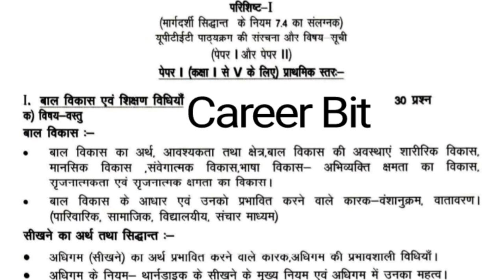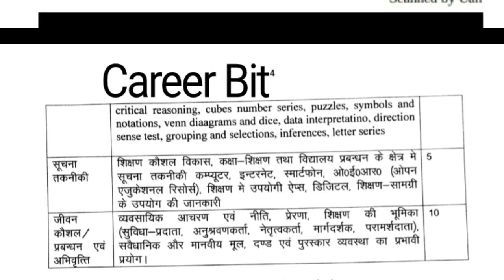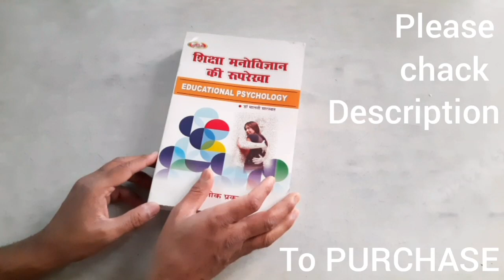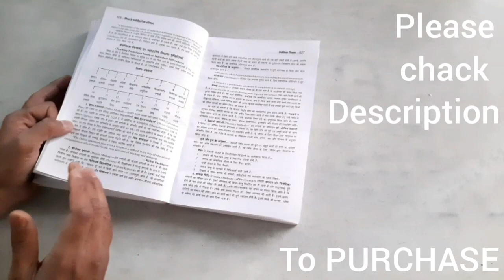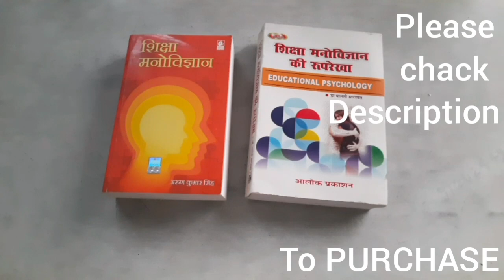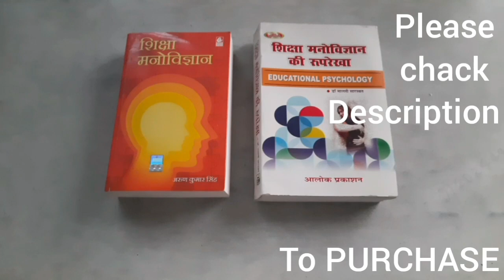BEST BOOK FOR SUPERTET|CHILD DEVELOPMENT PEDAGOGY BEST BOOK|CDP BEST BOOK|CTET/UPTET BEST BOOK|UPPRT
बाल मनोविज्ञान (मालती सारस्वत)

बाल मनोविज्ञान (अरुण कुमार सिंह)

Friends in this video i have informed about best book for uptet/ctet/supertet .